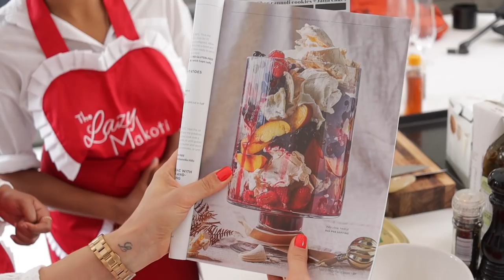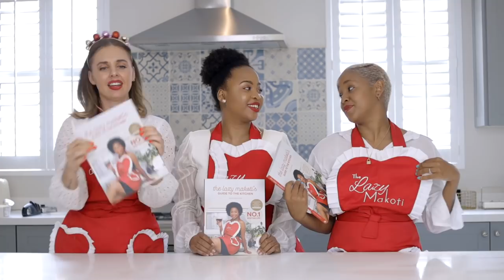Christmas cooking with The Lazy Makoti & TwinMama | Vlogmas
PLEASE OPEN FOR INGREDIENTS:
 1Gammon
1 x pre cooked gammon
1/2 whole cloves

•1&1/2 cup fresh blueberries
•5 T treacle sugar
•1 vanilla pod, split
•2 T water
•1 cup honey

•Preheat the oven to 180°C and make the glaze
•To make the glaze, heat the blueberries and sugar in a saucepan and over a medium heat for 2–3 minutes. Add the water, then cover and simmer for 1–2 minutes, or until the blueberries burst. Stir in the honey
•Place gammon on a roasting tray and use a very sharp knife to score the meat.
•Score the fat in a diamond pattern and push a clove into the centre of each diamond
•Brush with the glaze (reserve ½ cup) and place under the grill for 10 minutes, or until caramelised and golden brown
2. Christmas biscuits
(We will use the kit in the drop)

3. Salmon summer salad

4 radishes
2 cups baby spinach or rocket
300g salmon
2 carrots
1 cucumber
Edible flowers
1 tub Creme fraiche or cottage cheese

Dressing
2 oranges
1/2 cup olive oil
1 tablespoon honey

Combine the orange juice, olive oil, honey and a pinch of salt and pepper in a jar and shake well until thick and smooth. Taste and adjust seasoning.

1
4. festive cocktail (we can make an virgin option)

1 cup sugar
Handful basil leaves
1l any flavored water
1cup berries: strawberries, raspberries, blackberries etc
6x ice lolly moulds
Mint to garnish